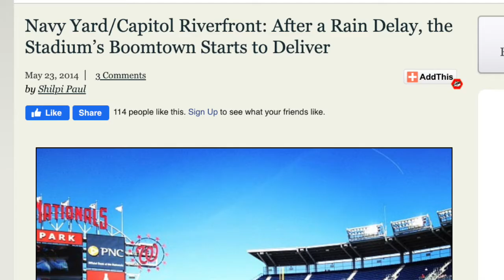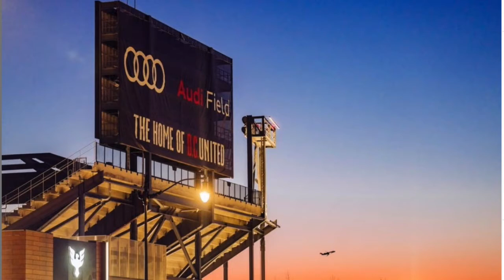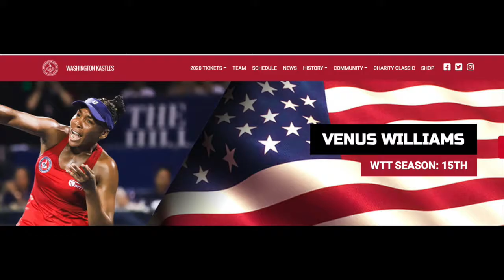Does Washington DC Have Professional Sports Teams?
If you are moving to Washington DC you may be wondering about Washington DC Sports Teams and if they have any championships?  We have not only men's professional sports teams, but women's too. And one women's team may just surprise you!

0:00 Burning Question: Does Washington DC Have Professional Sports
0:26 Sports may not be the first thing that comes to mind
0:51 Rock the Red: Washington Capitals
1:30 America’s Pastime: The Washington Nationals
2:32 Wait, Women’s Pro Sports? Yes!
2:47 NBA: Washington Wizards
3:20 WNBA: Washington Mystics
3:37 Men’s Soccer: DC United
4:18 Women’s Soccer: DC Spirit
4:33 Washington Football Team (now the Commanders)
5:04 Women’s Tackle Football? Yes, the DC Divas
5:40 Co-Ed Pro Sports Team? Tennis: Washington Kastles
6:47 What Else You Need to Know if You are Moving to Washington DC

▬ Thanks & B-Roll ▬▬▬▬▬▬▬▬▬▬
* Caps logo courtesy of the Washington Capitals
* Image of Mayor Anthony Williams announcing baseball in DC courtesy of WUSA9
* Nats Championship Rings courtesy of Jostens
* Nats article courtesy of Urban Turf
* Bullets logo courtesy of the Washington Wizards
* Mystics logo and team photo courtesy of The Washington Mystics
* Mystics Championship Ring courtesy of Jostens
* DC United logo courtesy of DC United
* Audi Field photo courtesy of DC United
* DC Spirit logo courtesy of DC Spirit
* Washington Football team logo courtesy of the Washington Football team
* DC Divas logo courtesy of the DC Divas
* Washington Kastles logo, Mascot image and Venus Williams image courtesy of the Washington Kastles
* World Team Tennis courtesy of World Team Tennis
* Woman and Fans cheering: Envato Elements

Rings courtesy of Jostens
Mystics team photo via the Mystics
Audi Field photo from DC United

▬ Let's Talk ▬▬▬▬▬▬▬▬▬▬
Schedule a 30 minute call with me to discuss your real estate buying or selling needs

Getting Ready to Sell? You need my Getting Ready to Sell in 30 days.

🔎Search
 Search with me

Sherri Anne Green
Coldwell Banker Realty
1617 14th St NW
WDC 20009